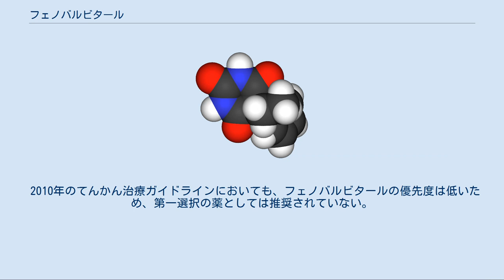フェノバルビタール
フェノバルビタール（Phenobarbital、略号：PB）は、バルビツール酸系の抗てんかん薬である。
日本ではフェノバールの名で販売される。
適応は、不眠症・不安の鎮静や、てんかんのけいれん発作である。
抗不安薬、睡眠薬といった用途では、現在ではより安全なベンゾジアゼピン系に置き換えられた。
てんかんにおいても、フェノバルビタールは第一選択薬ではない。
またベゲタミンの成分の1つであった。
 連用により薬物依存症、急激な量の減少により離脱症状を生じることがある。
医薬品、医療機器等の品質、有効性及び安全性の確保等に関する法律における劇薬、習慣性医薬品である。
向精神薬に関する条約のスケジュールIVに指定される。
麻薬及び向精神薬取締法における第三種向精神薬である。
 GABAA受容体に作用し、中枢神経系における抑制系の増強により興奮を抑制する。
作用の発現は遅く持続的である（長時間作用型）。
 日本における適応は以下である。
 バルビツール酸誘導体間で交差耐性が認められ、シトクロムP450など解毒酵素の遺伝子発現を誘導する作用が強い。
 特にCyp3A4の誘導作用により、タクロリムスなどCyp3A4で代謝される薬物の血中濃度減少に働く。
 フェノバルビタールは過量投薬のリスクが高く、治療薬物モニタリングが必要である。
なお、例えば炭酸水素ナトリウムを投与するなどことによって尿をアルカリ性にした場合、フェノバルビタールの尿中への排泄が速くなることが知られている。
 バルビツール酸系は治療域と毒性域が近く、過剰摂取時に致命的となりえるため、特に抗不安薬、睡眠薬といった用途では、現在ではより安全なベンゾジアゼピン系に置き換えられた。
また、急速に耐性を生じ離脱を急速に進めた場合、交感神経系の過剰亢進によるけいれん大発作に注意が必要とされている。
 日本では2017年3月に「重大な副作用」の項に、連用により薬物依存症を生じることがあるので用量と使用期間に注意し慎重に投与し、急激な量の減少によって離脱症状が生じるため徐々に減量する旨が追加され、厚生労働省よりこのことの周知徹底のため関係機関に通達がなされた。
 食欲減退の副作用があり、無承認無許可医薬品として海外製ダイエットサプリメントでの検出事例がある。
 フェノバルビタールは甲状腺ホルモンの代謝を促進し、血中の甲状腺ホルモン濃度を低下させ、下垂体からの甲状腺刺激ホルモンの分泌を亢進させる。
 フェニトインやカルバマゼピン、バルプロ酸など他の抗てんかん薬と同様に葉酸の吸収や代謝に影響し、貧血（巨赤芽球性貧血）を引き起こしうる。
 2010年のてんかん治療ガイドラインにおいても、フェノバルビタールの優先度は低いため、第一選択の薬としては推奨されていない。
中止の際には漸減が原則であり、急な中止は、けいれん重積を生じる。